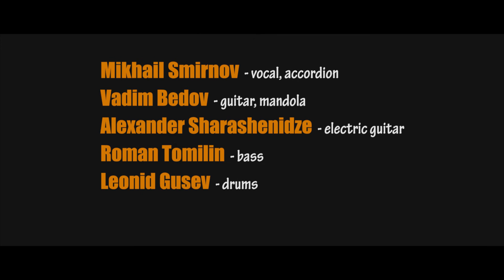Art Ceilidh & Iridan - "Who The F..k Launched This Smoke Out?" Live in Glastonberry Pub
Samhain 2016, Moscow
Film by Nikita Bakusov
Mikhail Smirnov - vocal, accordion
Vadim Bedov - acoustic guitar, mandola
Alexander Sharashenidze - electric guitar
Roman Tomilin - bass
Leonid Gusev - drums
Iridan Dance Team